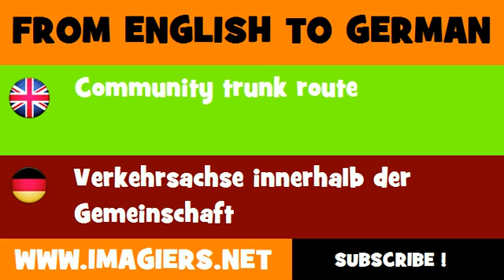FROM ENGLISH TO GERMAN = Community trunk route